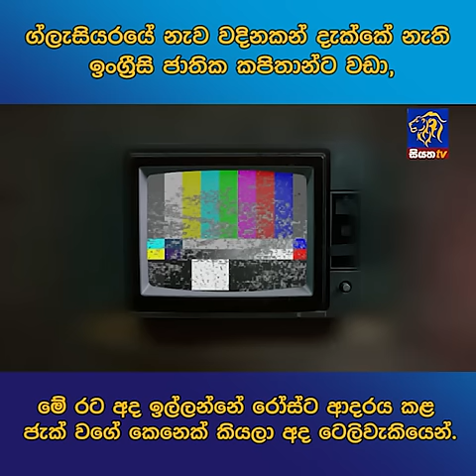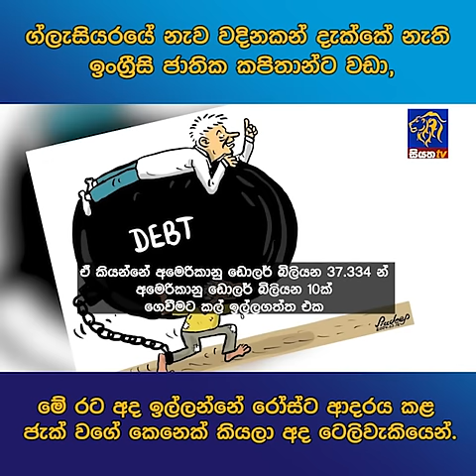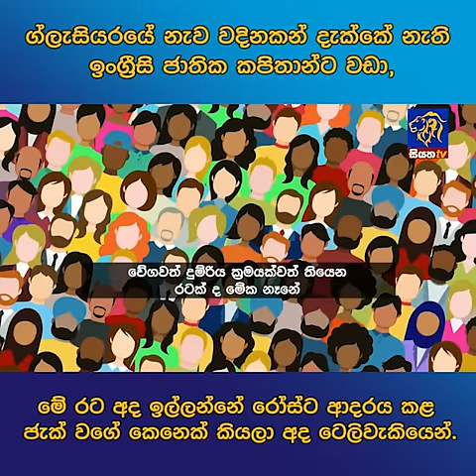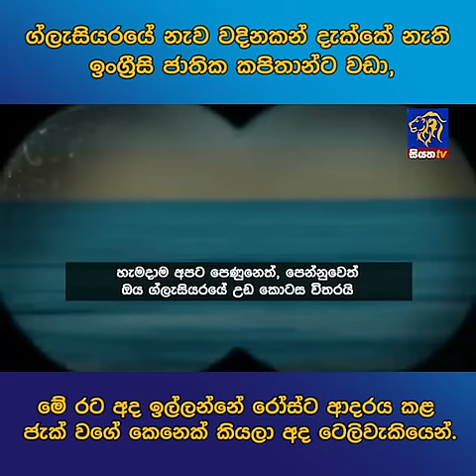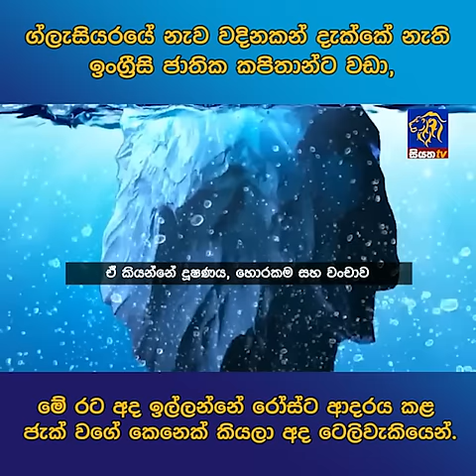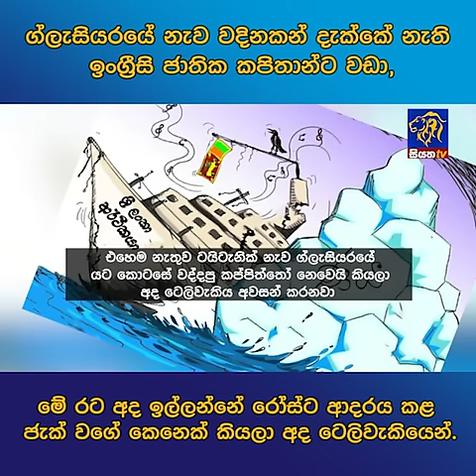ග්ලැසියරයේ නැව වදිනකන් දැක්කේ නැති ඉංග්‍රීසි ජාතික කපිතාන්ට වඩා, | Siyatha News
ග්ලැසියරයේ නැව වදිනකන් දැක්කේ නැති ඉංග්‍රීසි ජාතික කපිතාන්ට වඩා,මේ රට අද ඉල්ලන්නේ රෝස්ට ආදරය කළ ජැක් වගේ කෙනෙක් කියලා අද ටෙලිවැකියෙන්| Siyatha News